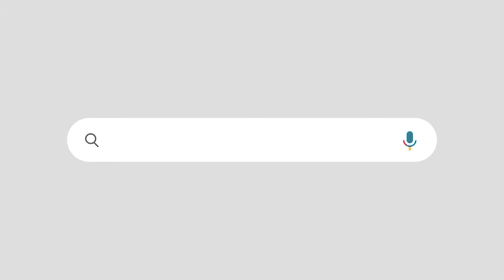ഹർജി രാഷ്ട്രീയ പ്രേരിതം| മാസപ്പടി കേസിലെ വിധി പുറത്ത് |കുഴൽനാടൻ പരിപൂർണമായും നാണംകെട്ടു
മുഖ്യമന്ത്രിക്കും മകൾക്കുമെതിരെ തെളിവില്ല